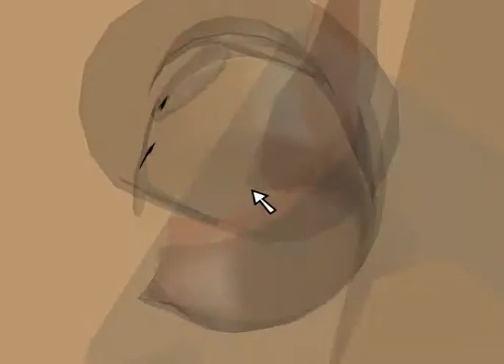CF MOTORS HQ GRAND OPENING!